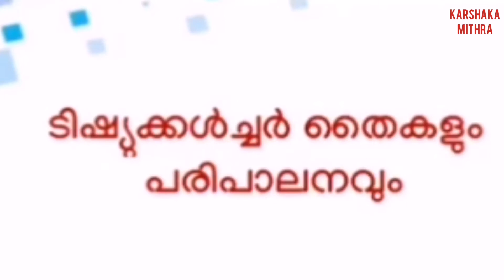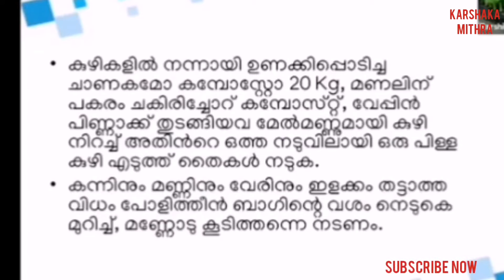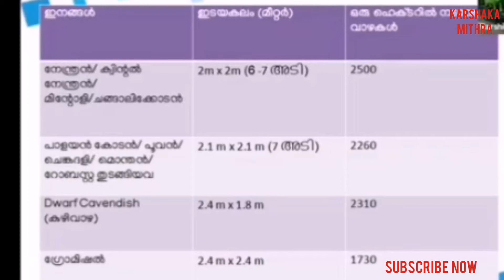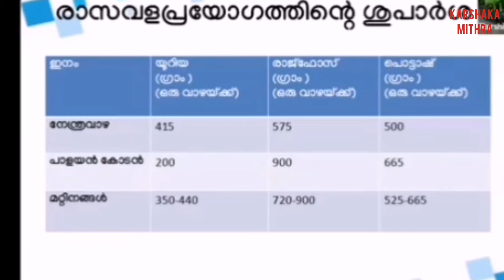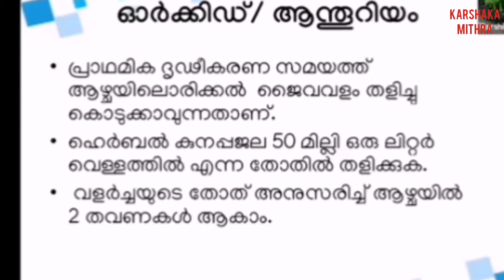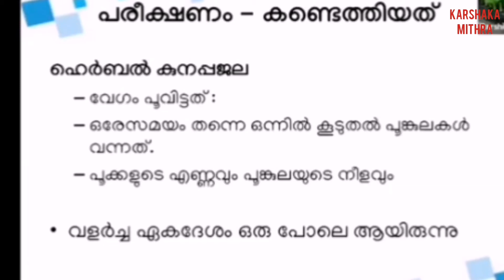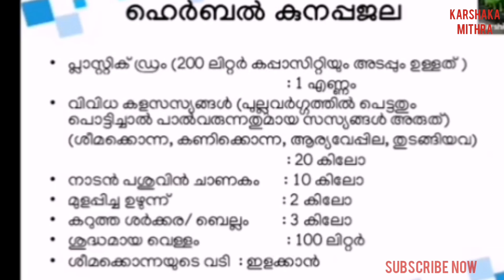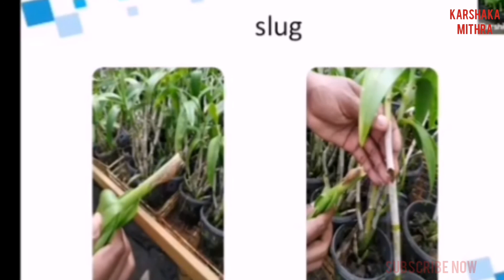ടിഷ്യുകൾച്ചർ വാഴ,ഓർക്കിഡ് വളപ്രയോഗവും പരിപാലനവും / Tissue culture banana / Orchid flowers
ടിഷ്യുകൾച്ചർ വാഴ ഓർക്കിഡ്,
Step by step Process
Part - 1